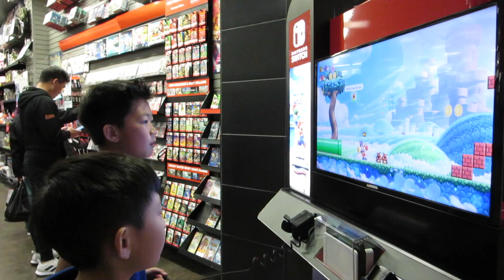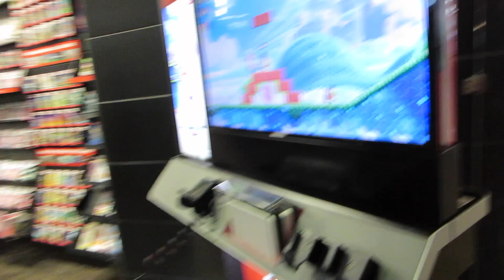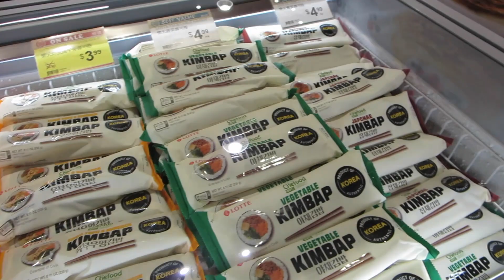Filet-O-Fish Friday - Daily Vlog 3087 - March 2nd, 2024